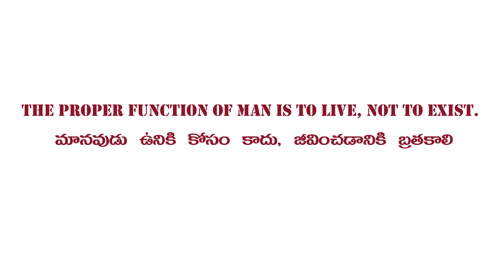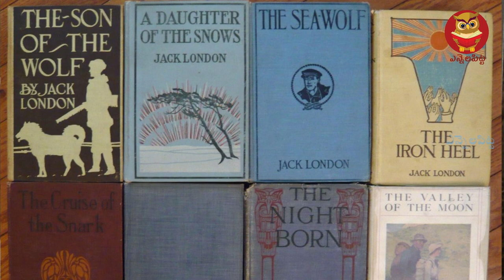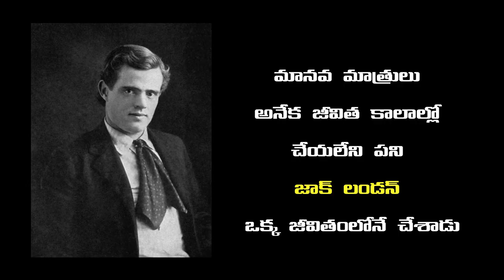Documentary of Jack London || అరాచకత్వానికి మరోరూపం జాక్ లండన్|| History of Jack London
Jack London was born on January 12, 1876. By age 30, he was internationally famous for Call of the Wild (1903), The Sea Wolf, (1904) and many other literary and journalistic accomplishments.

Though he wrote passionately about the great questions of life and death and the struggle to survive with dignity and integrity, he also sought peace and quiet inspiration.

His stories of high adventure were based on his own experiences at sea, in Alaska, or in the fields and factories of California. His writings appealed to millions worldwide. Jack London was also widely known for his personal exploits. He was a colorful, controversial personality, often in the news. Generally fun-loving, he was quick to side with the underdog against injustice of any kind. An eloquent public speaker, he was much sought after as a lecturer on socialism and other economic and political topics. Most people considered London a living symbol of rugged individualism, a man whose fabulous success was not due to special favor of any kind, but to a combination of immense mental ability and vitality. Strikingly handsome, full of laughter, restless and courageous, always eager for adventure, Jack London was one of the most romantic figures of this time. He ascribed his worldwide literary success largely to hard work—to “dig”, as he put it.

Between 1900 and 1916, he completed more than 50 fiction and nonfiction books, hundreds of short stories and numerous articles. Several of the books and many of the short stories are classics and still popular; some have been translated into as many as 70 languages. Among his most well-known books are Call of the Wild, White Fang, The Sea Wolf, Martin Eden.

A complete list of Jack London books, by date of publication, follows:

1900 The Son of the Wolf
1901 The God of His Fathers
1902 Children of the Frost
1902 The Cruise of the Dazzler
1902 A Daughter of the Snows
1903 The Kempton-Wace Letters
1903 The Call of the Wild
1903 The People of the Abyss
1904 The Faith of Men
1904 The Sea Wolf
1905 War of the Classes
1905 The Game
1905 Tales of the Fish Patrol
1906 Moon-Face and Other Stories
1906 White Fang
1906 The Scorn of Women
1907 Before Adam
1907 Love of Life and Other Stories
1907 The Road
1908 The Iron Heel
1909 Martin Eden
1910 Lost Face
1910 Theft
1910 Revolution and Other Essays
1910 Burning Daylight
1911 When God Laughs and Other Stories
1911 Adventure
1911 The Cruise of the Snark
1911 South Sea Tales
1912 The House of Pride and Other Stories
1912 A Son of the Sun
1912 Smoke Bellew
1913 The Night-Born
1913 The Abysmal Brute
1913 John Barleycorn
1913 The Valley of the Moon
1914 The Strength of the Strong
1914 The Mutiny of the Elsinore
1915 The Scarlet Plague
1915 The Star Rover
1916 The Little Lady of the Big House
1916 The Acorn Planter
1916 The Turtles of Tasman
1917 The Human Drift
1917 Jerry of the Islands
1917 Michael Brother of Jerry
1918 The Red One
1918  Hearts of Three
1919 On the Makaloa Mat
1922 Dutch Courage and Other Stories
1963 The Assassination Bureau